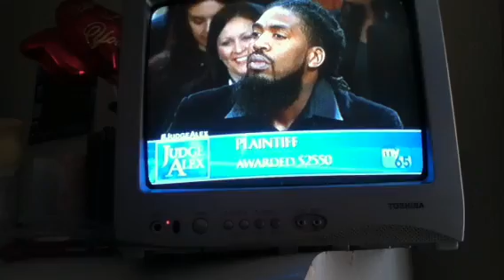Pastor Troy on judge Alex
Gettin sued for no sho pastor Troy lost  n court but he still winning